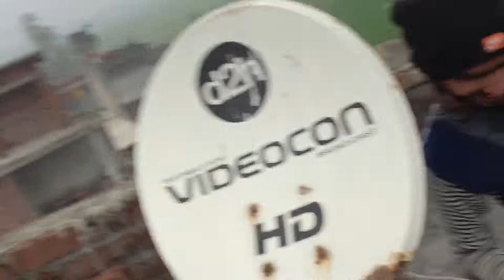Happy LOHRI, KITE Stash | Kite Fight 2023 😂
Hit likes.

Lots of  ❤️

📍(Punjab